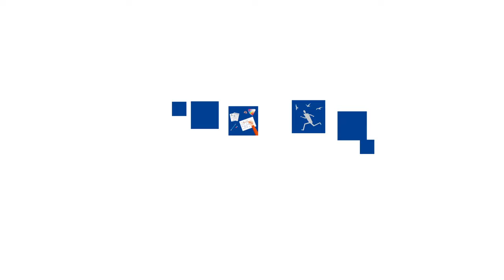Didaxis: Une nouvelle forme d'emploi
Vous aimez entreprendre, mais hésitez encore à vous lancer? Vous ne parvenez pas à choisir entre les avantages du salariat et la liberté de l'entrepreneuriat ?

Il est temps de travailler autrement et de sortir des clivages! Grâce à Didaxis, découvrez une nouvelle solution adaptée à vos besoins, à mi-chemin entre entrepreneuriat et salariat.